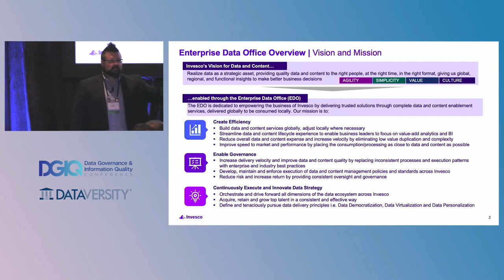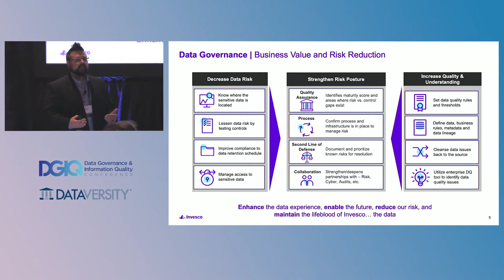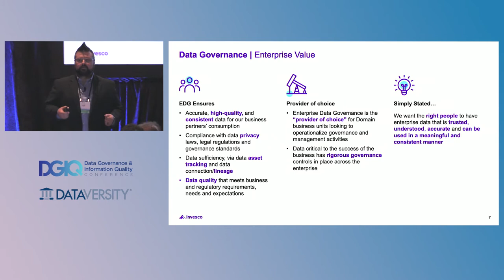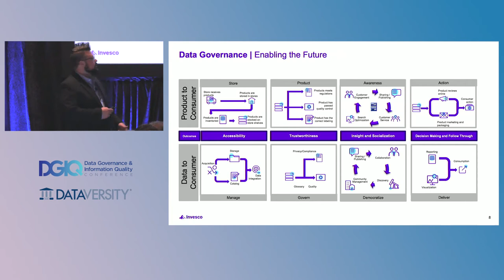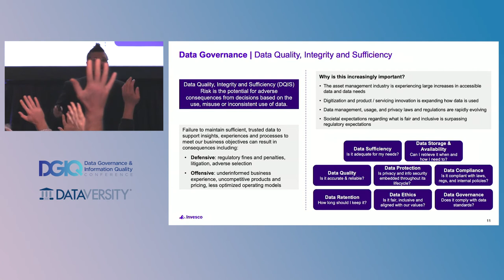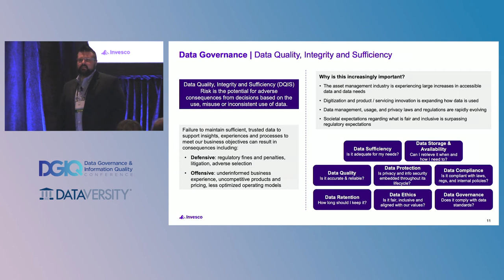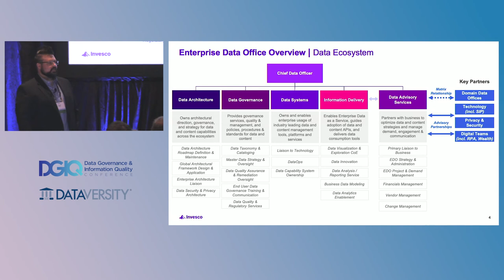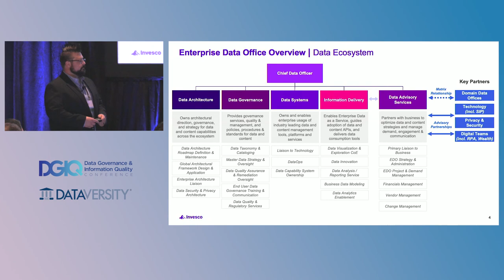Data Governance: The Engine That Drives the Data Office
Data Governance is NOT data government. Learn how data governance can be a differentiator in the business world if done correctly.

With Scott Peachey of Invesco Ltd.